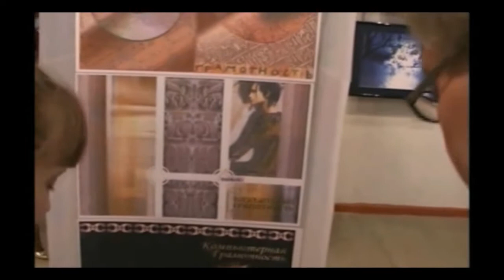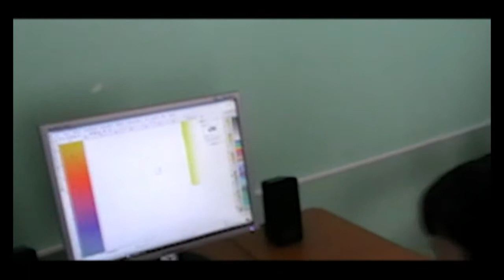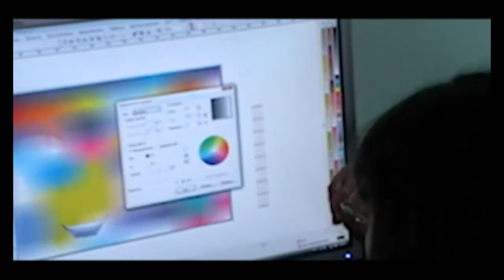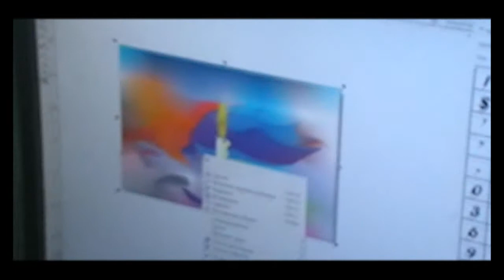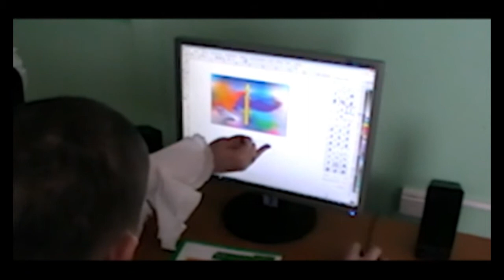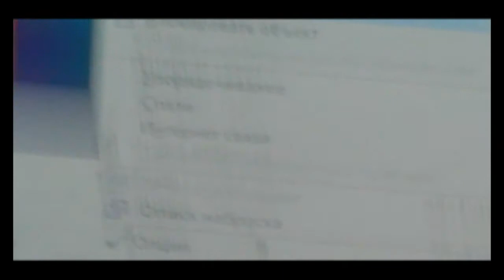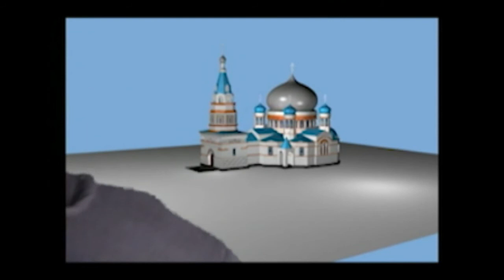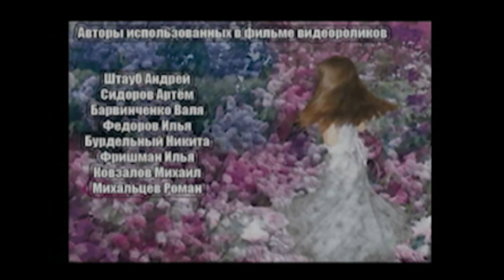Фильм "Шедевры для Третьяковки"